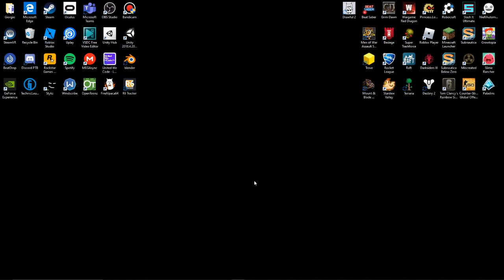NieR Automata Learning More About The Machines! #11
Hello Guys! Today i will be playing More NieR: Automata, and today i will be learning more about the machines by doing side quests! I needed to level up so I did a bunch of different side quests. Enjoy!